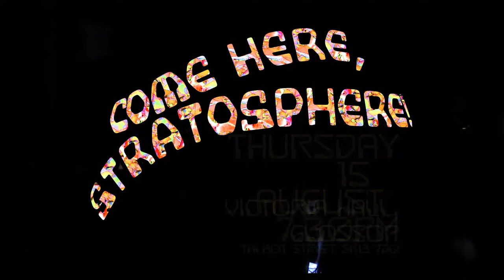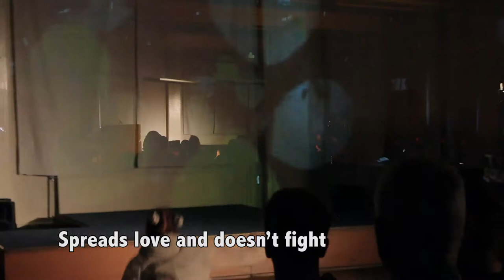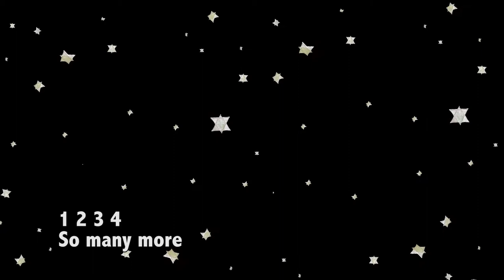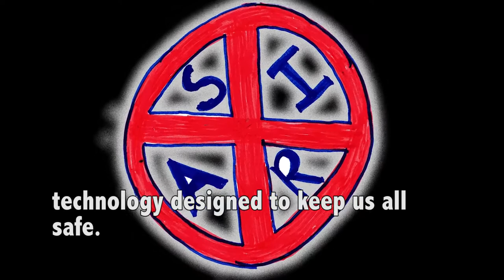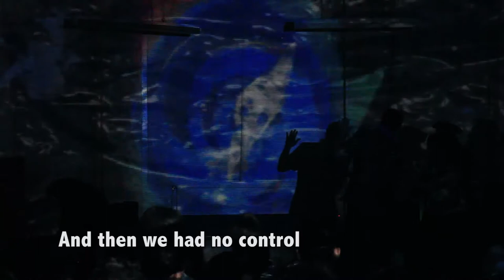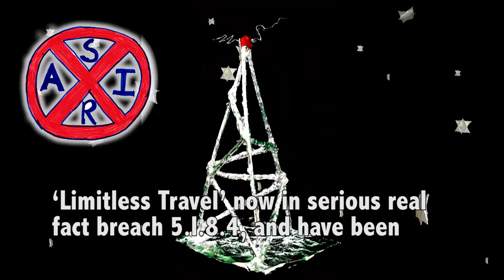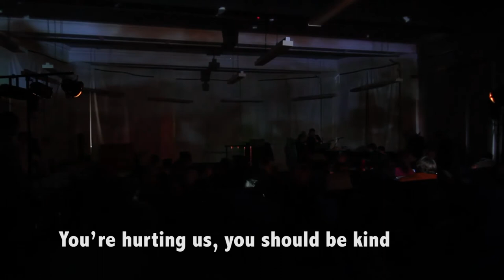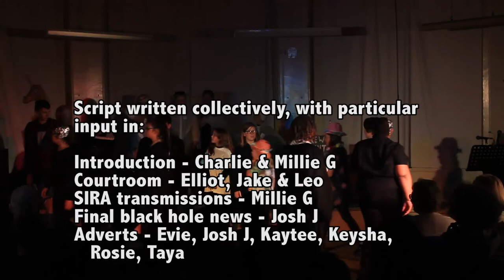Come Here, Stratosphere! - the full show!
Come Here, Stratosphere! is the final show from the 6th season of High Peak Community Arts' Tall Tales project.
We worked on a theme of SPACE!! starting with a trip to Jodrell Bank Discovery Centre in April 2019, music and writing workshop in the Easter Holidays and in the evenings on Fairfield and Gamesley estates, and finishing with a 6 day summer school to bring the young people together and create the final show!